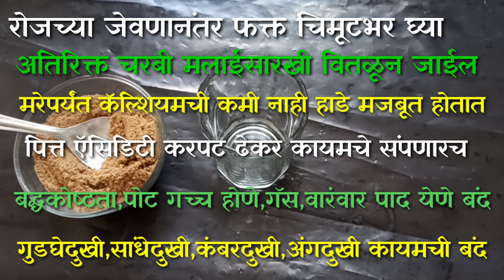रोजच्या जेवणानंतर फक्त चिमूटभर खा,पोटाची चरबी जळुन जाईल,पित्त कमी,सांधे गुडघेदुखी बंद, गॅस,पाद बंद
रात्री झोपण्यापूर्वी 1 चमचा खा आणि तंदुरुस्त राहा।

जवस 3 चमचे
जिरे 2 चमचे
ओवा 2 चमचे
हे एक पदार्थ एकत्र करून दिवसभरात वेळ मिळेल तेव्हा खा अप्रतिम फायदे आहेत।घरगुती उपाय आहे शिवाय तुमच्या स्वयंपाक घरात सहज उपलब्ध होणारे दोन्हीही पदार्थ आहेत।
फायदे
१)पित्त- तुमचे कसलेही भयंकर पित्त लगेच नाहीसा करणारा हा उपाय आहे।
२)उष्णता-पित्ताचेच एक रूप म्हणजे उष्णता।हात व पायांची जळजळ होणे,तोंड येणे,काखेत बगलेत गाठी येणे या सगळ्या व्याधी साठी अतिशय उपयुक्त आयुर्वेदिक मिश्रण आहे हे।3)त्वचारोग- तुम्हाला जर त्वचरोगाने ग्रासले असेल तर तुम्हाला या उपायचा फायदा नक्की होईल।त्वचारोग अनेक प्रकारचे जसे गजकर्ण नायटा अंगावर पुरळ येणे।याच्या सेवनाने तुमचे रक्त शुद्ध होऊन त्वचारोग आतून समूळ नष्ट होतो।4)हाडे मजबूत- कॅल्शियम ची कमतरता मरेपर्यंत भासणार नाही इतका प्रभावी पदार्थ म्हणजे काळे जिरे।धन्याच्या सेवनाने हाडे मजबूत होतात व सांधेदुखी,गुडघेदुखी,कंबरदुखी सारखे व्याधी दूर पळून जातात।5)मुखवास म्हणून जरी याचा वापर केला तरी तुमच्या शरीरात नवीन उत्साह आणि स्फूर्ती येते।अधिक माहितीसाठी हा video शेवटपर्यंत पहा आवडल्यास चॅनेल subscribe करा